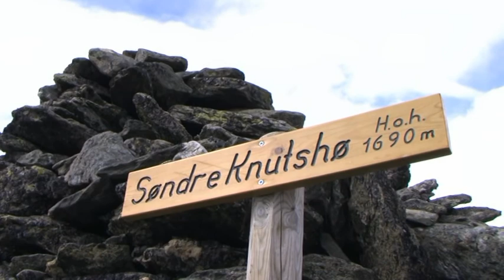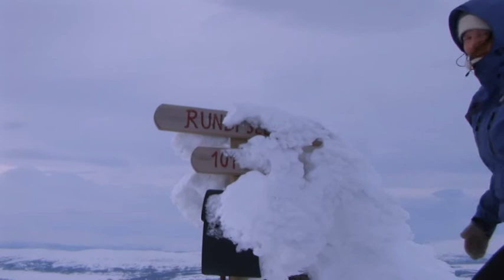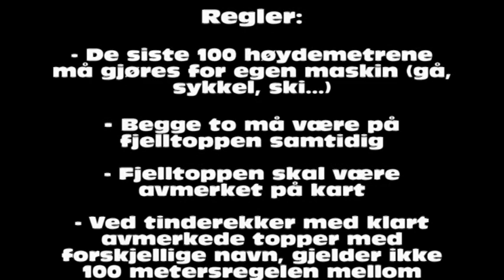TTT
1000 Tusentopper (TTT).